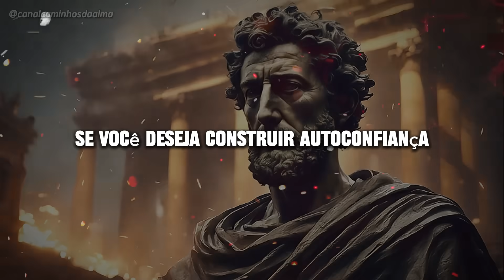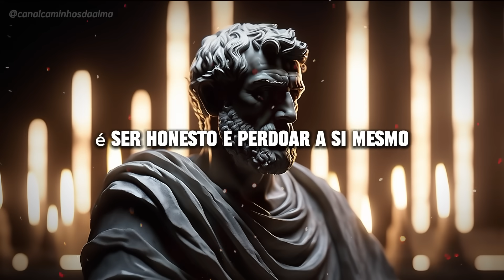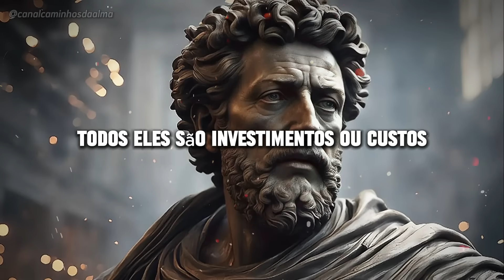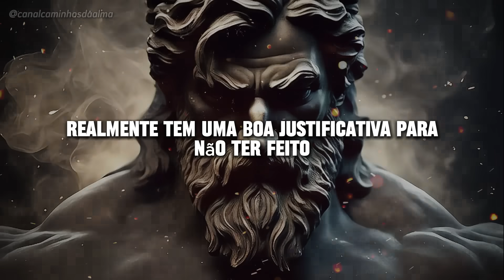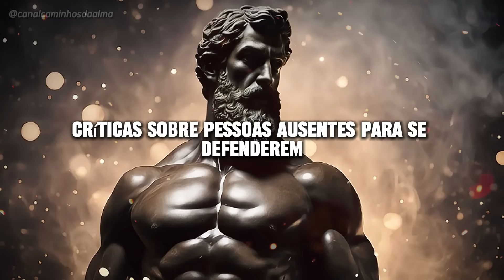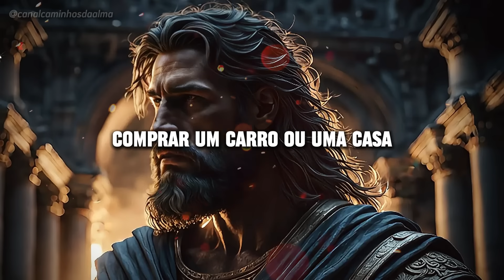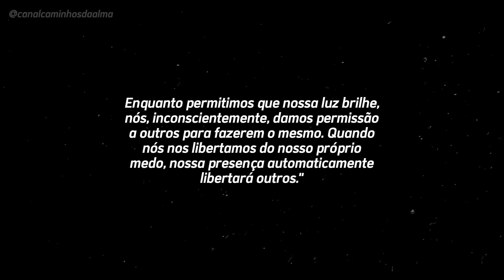Marco Aurélio - Como construir sua Autoconfiança (estoicismo)